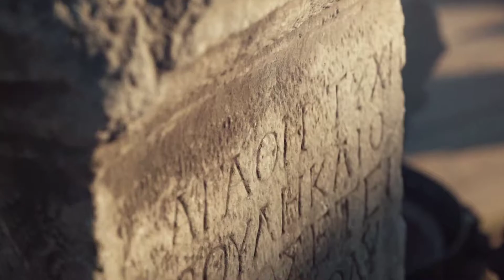DİDİM AKBÜK BOZBÜK KAZIKLI TANITIM..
Daha fazla bilgi için lütfen bizimle iletişime geçiniz...

Adres: Akbük Mah. 3022 Cadde No: 6 / B Didim / AYDIN